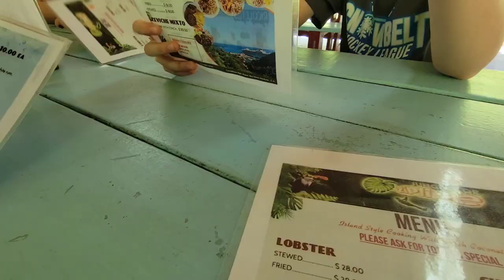We Visit a Monkey and Sloth Sanctuary in Rotan, Honduras 2023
This was Part of a Viator $79.99 tour of the island that included Taxi, 4 wheeler riding, and this sanctuary for sloths and monkeys.

it was a once in a lifetime experience